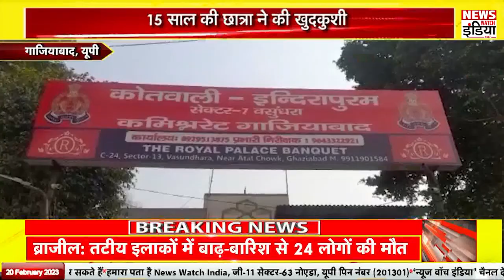Today Latest News : आज के मुख्य समाचार | बड़ी खबरें | Hindi News | Breaking News | News Watch India